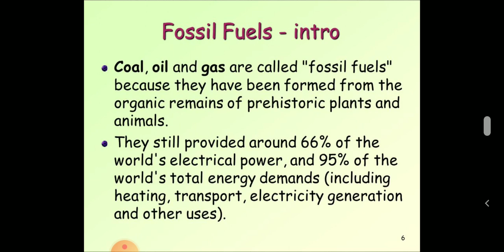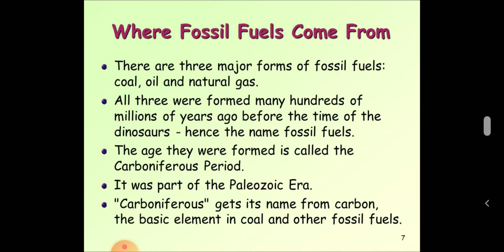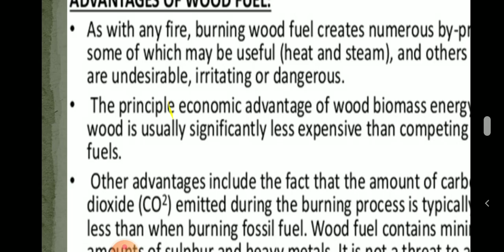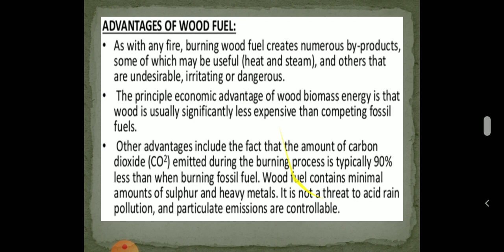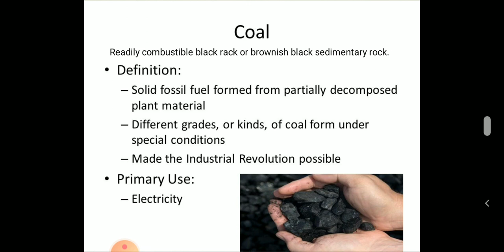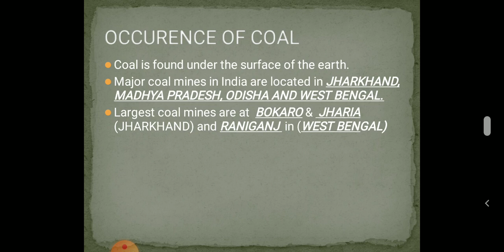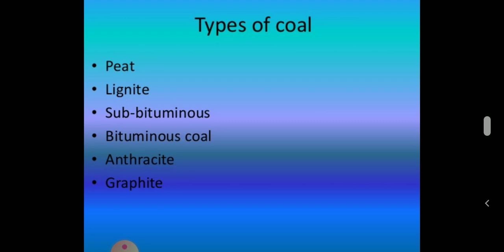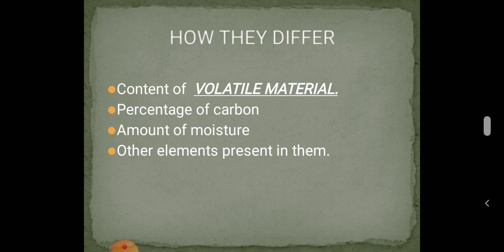Viii chapter 6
Fossil fuels